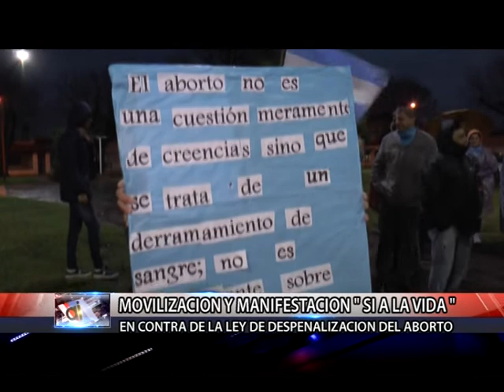Armstrong: marcha Si a la Vida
Ayer, vecinos autoconvocados marcharon contra la despenalización del aborto, proyecto que se discute en el Senado.